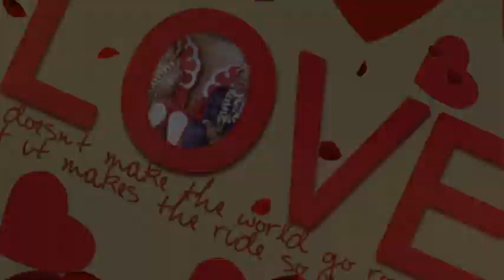Sadhi video(3)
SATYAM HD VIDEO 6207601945